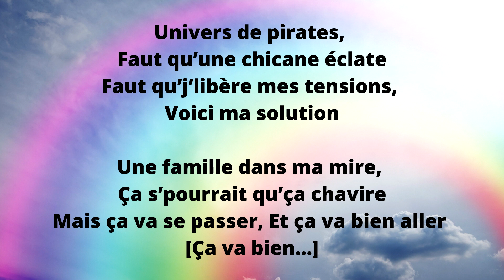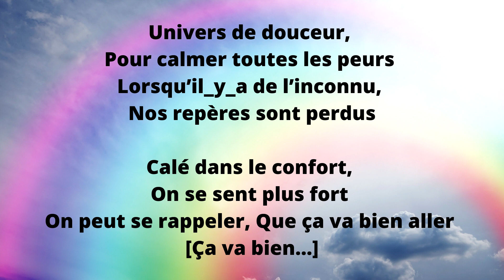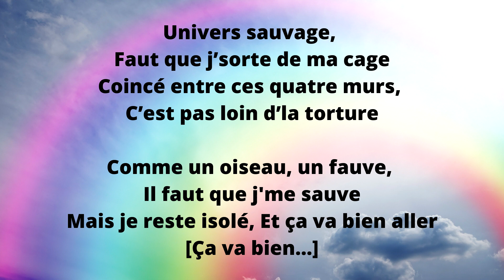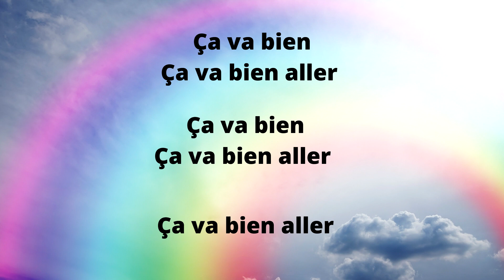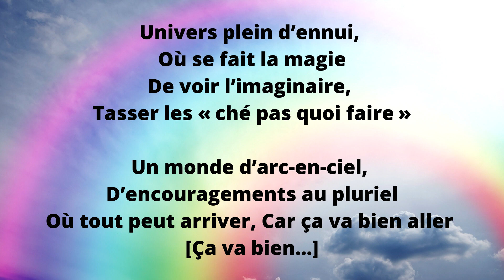Ça va bien aller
Projet pour les élèves des écoles
Saint-Étienne et Christ-Roi
De la CSDC, Drummondville